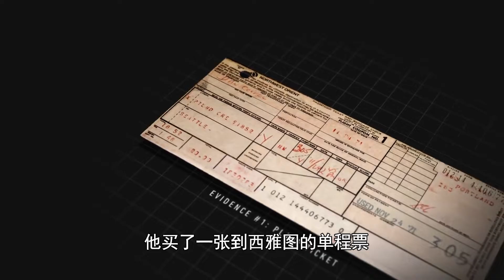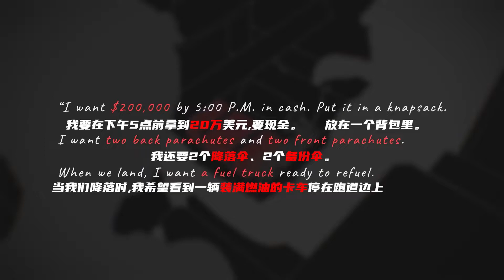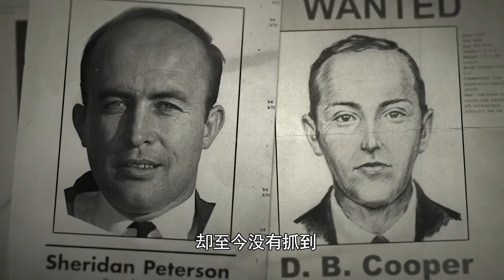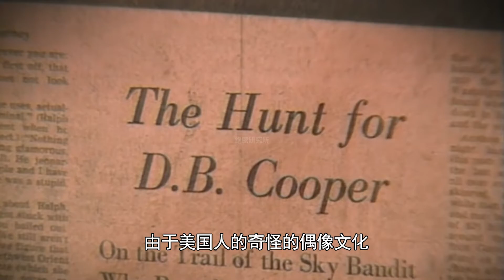劫机者中途跳机，美国著名劫机案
嫌疑人中途跳伞，FBI 50年都束手无策